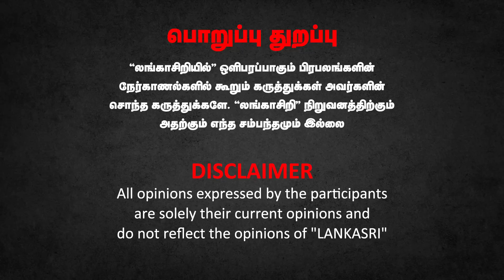இலங்கையின் பூர்வக்குடிகள் தமிழர்களா? சிங்களவர்களா? KaalamRajendran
இலங்கையின் பூர்வக்குடிகள் தமிழர்களா? சிங்களவர்களா?